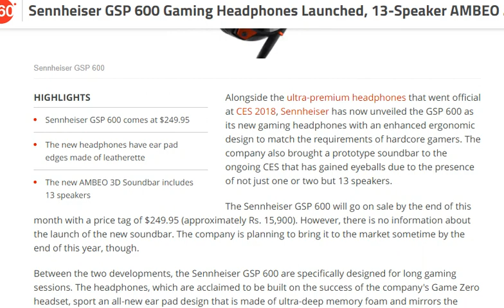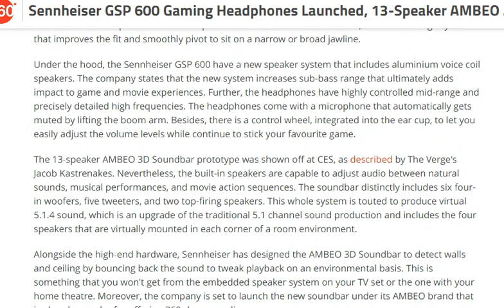tech news: Sennheiser GSP 600 Gaming Headphones Launched